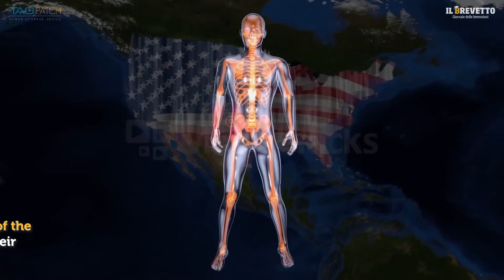Taopatch, the sensor that improves mind and body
The Los Angeles-based company offers a small sensor that helps improve balance, posture, concentration and pain relief among all.